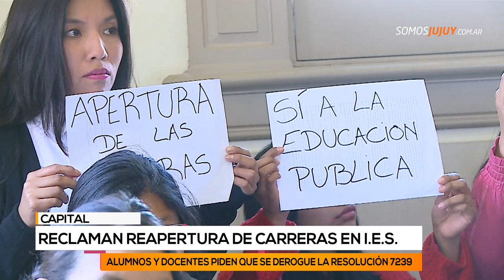Estudiantes y docentes realizaron un “abrazo simbólico” en rechazo al cierre de carreras terciarias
Los afectados son los Institutos de Educación Superior. En este caso el reclamo fue por parte del profesorado en educación primaria y secundaria en el IES 3 de la Escuela Normal.